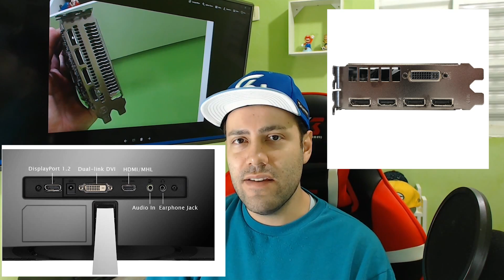Placa de Video com Displayport em Monitor Dvi-D 144hz a Solução é o Adaptador Bizlink Ativo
Se a sua placa só tem saida displayport e o seu monitor Dvi-D a solução para rodar 144hz é esse adaptador Bizlink displayport para Dvi-D ativo que trabalha a imagem para te entregar os 144hz, os adaptadores comuns não fazem isso cuidado.
Paguei R$ 190 no mercado livre, se você vai comprar um placa de vídeo nova preste atenção neste detalhe ou vai te causa uma pequena dor de cabeça!

ATUALIZAÇÃO (Pessoal alguns vendedores estão cobrando preços abusivos no Mercado Livre de até 500 reais pelo cabo! um absurdo ai não compensa compra-lo e é mais fácil vender o seu e pegar essa diferença e comprar um novo com displayport, por isso muito cuidado e cheque a reputação antes de comprar. Eu desaconselho valores acima de R$ 250 na compra deste adaptador)